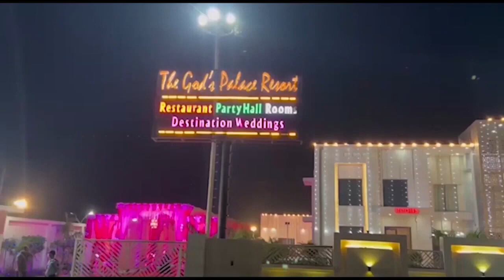बिरला एयरकॉन के मालिक पहुंचे अर्श से फर्श पर,बैंक ने कबाड़ी को बेच दी फैक्ट्री || First byte.tv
आटा चक्की से 40 साल पहले की थी बिजनेस की शुरुआत

बिरला एयरकॅान नाम से प्रसिद्ध हैं इनके वॅाटर कूलर

देश के साथ ही अंतरराष्ट्रीय स्तर पर स्थापित की पहचान

पंजाब नेशनल बैंक से लिये था पंद्रह करोड़ रुपये ऋण

अब बैंक ने साढ़े 29 करोड़ रुपये ब्याज समेत बकाया बकाया

प्रवीन कुमार का कहना एनपीए के बाद ब्याज देय नहीं होता

आरबीआई की गाइडलाइन का दिया उद्यमी ने हवाला